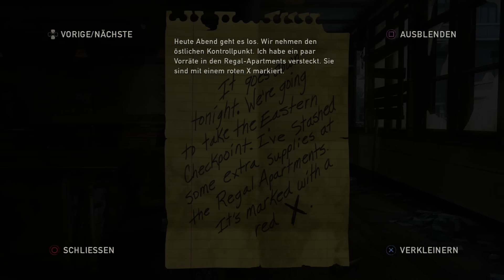THE LAST OF US #013 - Ein Hunterhotel? [HD+] | Let's Play The Last of Us Remastered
▬▬▬▬▬▬▬▬▬▬ஜ۩۞۩ஜ▬▬▬▬▬▬▬▬▬

▬▬▬▬▬▬▬▬▬▬ஜ۩۞۩ஜ▬▬▬▬▬▬▬▬▬